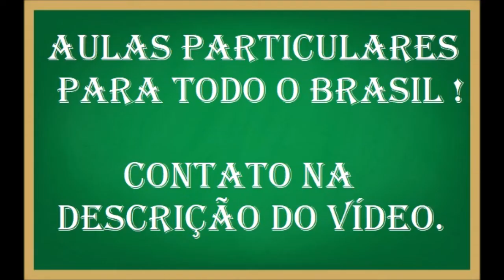Calcule a massa molecular do H3O+